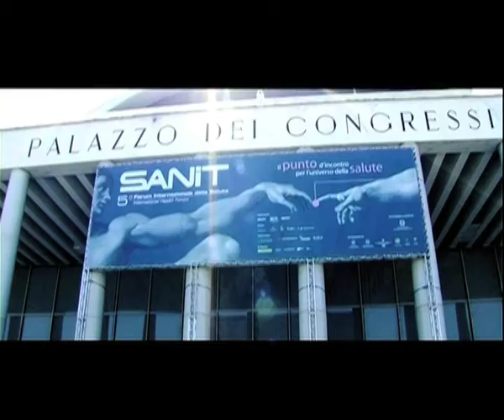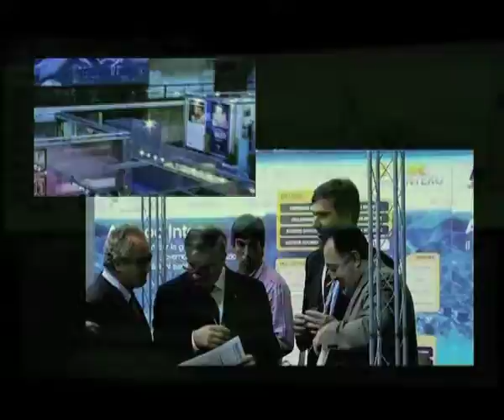Presentazione SANIT - Forum Internazionale della Salute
Sanit, Forum Internazionale della Salute, si svolge annualmente a Roma presso la prestigiosa sede del Palazzo dei Congressi dell'EUR